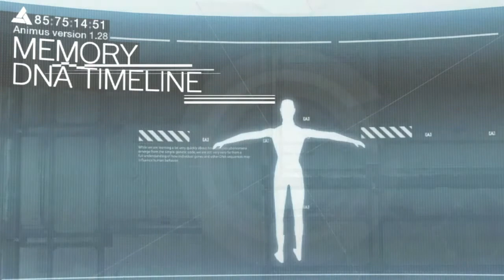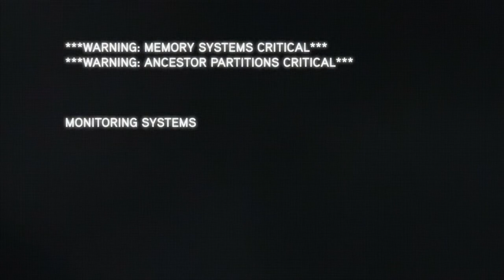Assassin's creed Revelations in 😁 (Hindi) Walkthrough (Gameplay) Part 1 - A Sort of Homecoming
Assassin's Creed Revelations:
Assassin's Creed Revelations AC Brotherhood Game Ke Baad Ezio Trilogy Ka Last Part Hai. Iss Game mai Ezio Constantinople Ottoman Empire ke Samrajay mai Jata hai jha wo Un Sachaiyo ko Dhundhna Chahta hai jo Uske Ancestor Altair ne chupa Rakhe hai Jis par Templar ki Uspar nazar hai.
Game Mai Ezio Ka purana Dost Yusuf Tazim Uski iss Khoz mai help Karega.

Intro - Fly Away
Ending - ##

System Requirement:
CPU: Intel Core i3 2120 @ 3.3ghz
GPU: ASUS Strix NVIDIA Geforce GTX 960 2GB
RAM:corsair 8GB DDR3
HDD: 2 TB